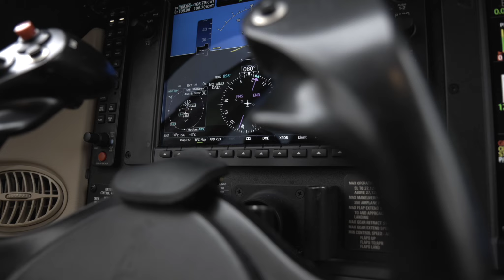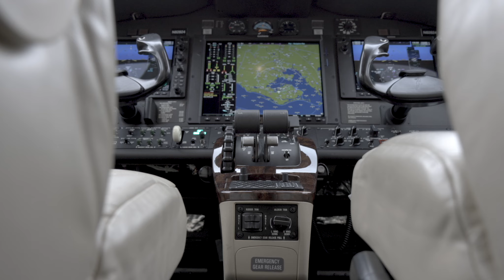Citation Mustang | SN 510-0279 (SOLD)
For sale, exclusively from jetAVIVA.